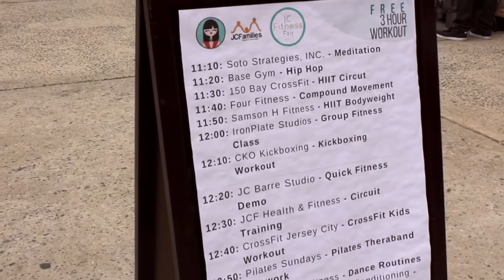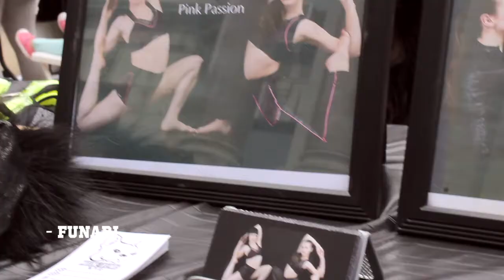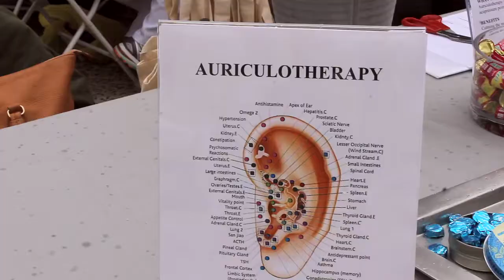Fitness Fair 2017 Recap